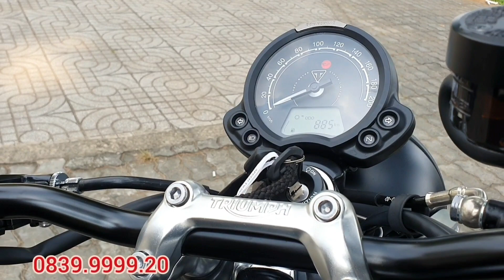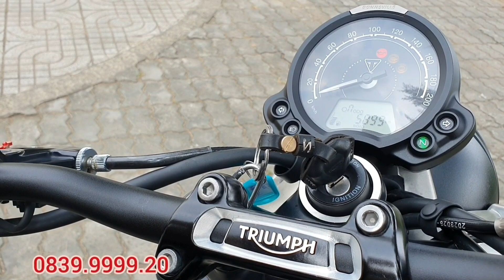Nghe tiếng pô Triumph Speed Twin 900 model 2023